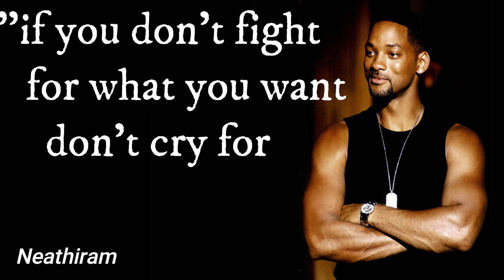Will Smith Motivational Mass Whatsapp Status motivational quotes whatsapp status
CMT.